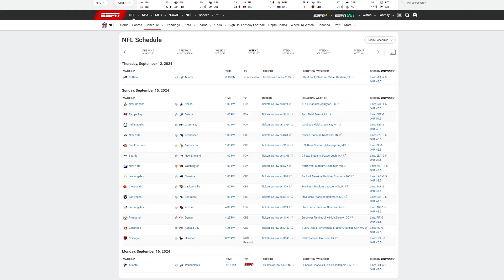NFL 2024 WEEK 2 GAME PICKS AND PREDICTIONS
its week 2 of the 2024 NFL season! NFL 2024 Week 2 should have a lot of exciting football games! We give our 2024 NFL Week 2 Game Picks and 2024 NFL Week 2 Preview with @SonOfSteel! Give us your 2024 NFL Week 2 Predictions!